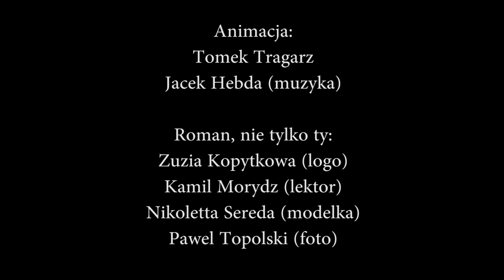#11 Dzień z Maciejem "Człowiekiem Wargą" Dąbrowskim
Jacek Hebda rozmawia z Maćkiem Dąbrowskim o youtube, telewizji i inspiracjach z dupy. Oglądajcie z napisami dla niesłyszących.
Muzyka: Poluzjancji - "Słodycz" oraz "Głód sensacji"